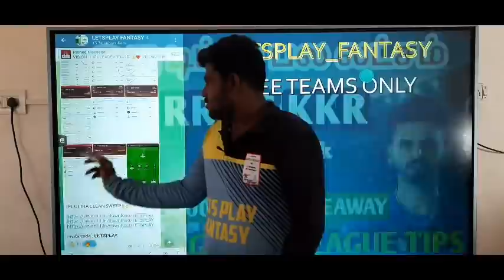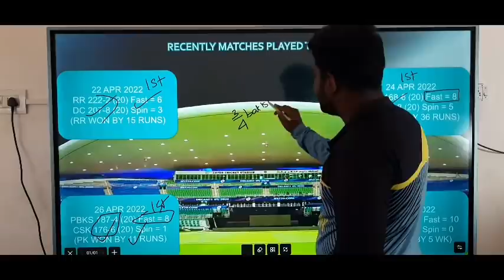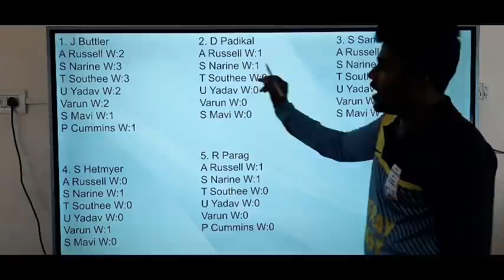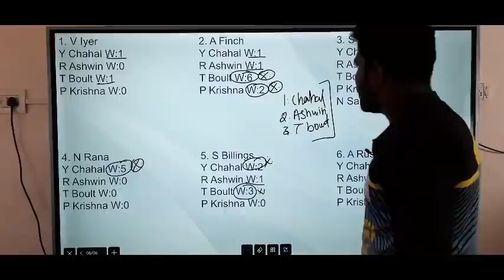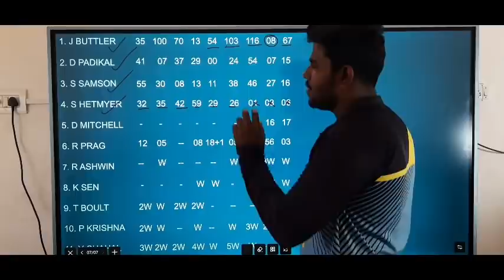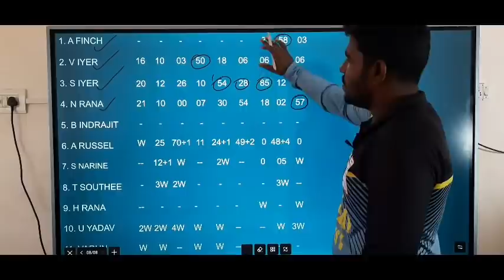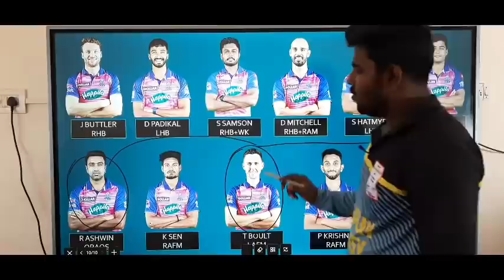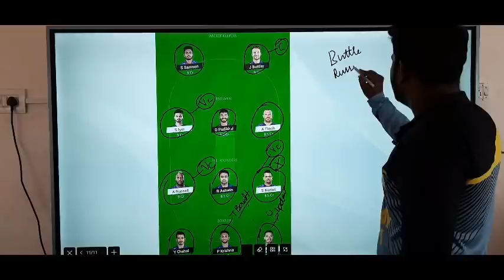KKR VS RR IPL 47TH MATCH Tamil Prediction | kkt vs rr team today | Fantasy Tips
OR

1. Sportasy

2. Vision11

3. Myfab11

4. Fantafeat

5. Kubera

6. Batball11

2. This video analysis is based on my research and knowledge. I am not forcing anyone to follow my prediction.